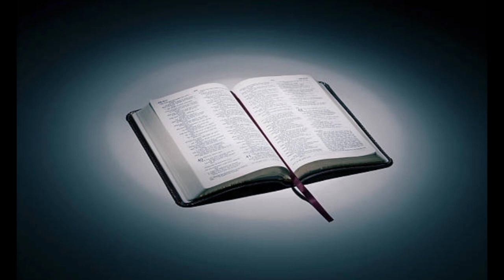വചനസദ്യ -7 | MIC Veendassery | Fr Dominy Chazhoor